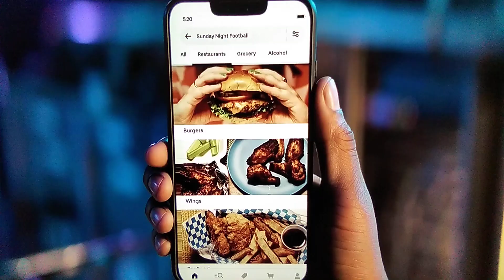Sunday Night Football Theme 2022 - Carrie Underwood | Titans - Chiefs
This video is the Sunday Night Football Theme 2022 before the Sunday Night Football game between the Tennessee Titans and the Kansas City Chiefs on November 6, 2022.